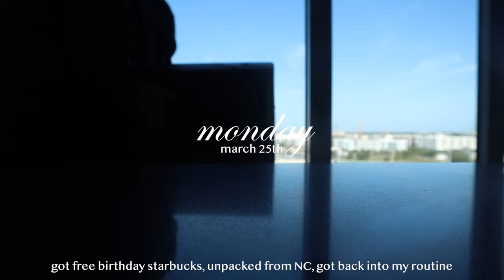CHATTY HOME VLOG | Realistic work days, solving boredom, stuffed peppers recipe, emergency vet visit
Amazon storefront

↯ Timestamps ↯
0:00 the past few days, what i've been up to
3:45 chatting - fighting boredom, workout rut, fashion pass haul
12:28 evening after work, project updates, stuffed peppers for dinner
16:38 friday morning, work agenda for the day
20:44 emergency vet 😅